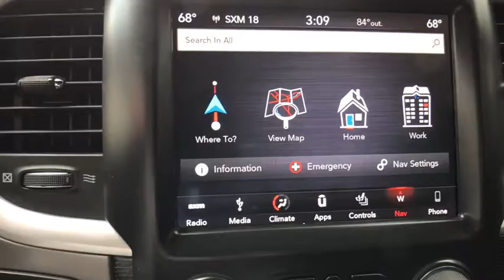2018 Ram 2500 at Oxmoor CDJR | Louisville & Lexington, KY CU3764A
Pearl White U 2018 Ram 2500 available at Oxmoor CDJR in Louisville, Kentucky. Servicing the Lexington, Elizabethtown, KY New Albany, IN Jeffersonville, IN area.

Oxmoor CDJR
4520 Shelbyville Rd

Ram 2500 Cummins 6.7L I6 Turbodiesel Certified. Hands Free Bluetooth Capability, LEATHER HEATED & COOLED SEATS, NAVIGATION, ONE OWNER, REAR BACKUP CAMERA, SUNROOF / MOONROOF, CUSTOM WHEELS AND TIRES!, POWER SIDE FOLDING STEPS!, 2500 Laramie Longhorn, 4D MEGA CAB, Cummins 6.7L I6 Turbodiesel, 6-Speed Automatic, 4WD, Pearl White, Black w/Limited Leather Bucket Seats, 115V Auxiliary Power Outlet, 220 Amp Alternator, 3.73 Axle Ratio, 4 Adjustable Cargo Tie-Down Hooks, Adjustable pedals, Anti-Spin Differential Rear Axle, Auto High Beam Headlamp Control, Auto Level Rear Air Suspension, Auto-dimming Rear-View mirror, Automatic temperature control, Bed Cargo Divider/Extender, Body Color Fender Flares, Bucket Seats, Chrome Belt Moldings, Chrome RAM Tailgate Nameplate, Front dual zone A/C, Front fog lights, Front Heavy Duty Shock Absorbers, Garage door transmitter, Genuine wood console insert, Genuine wood dashboard insert, Genuine wood door panel insert, Heated rear seats, Heated Second Row Seats, Heated Steering Wheel, Heavy Duty Snow Plow Prep Group, High Back Seats, Instrument Cluster w/Display Screen, Keyless Enter-N-Go, Leather Wrapped Grab Handle, Limited Chrome Bodyside Molding, Limited Decor Group, Limited Leather Bucket Seats, Limited Tailgate Applique 4x4, Locking Tailgate, Luxury Door Trim Panel, Luxury Front & Rear Floor Mats, Memory seat, Navigation System, Painted Front Bumper, Painted Rear Bumper, Pedal memory, Power 10-Way Memory Driver & 6-Way Passenger Seats, Power Lumbar Adjust, Power Sunroof, Quick Order Package 2FM Limited, Radio: Uconnect 4C Nav w/8.4 Display, Rain Sensitive Windshield Wipers, RAM 2500 Badge, RamBox Cargo Management System, Rear 60/40 Split Folding Seat, Rear Heavy Duty Shock Absorbers, Remote Proximity Keyless Entry, Speed control, Steering Wheel Mounted Audio Controls, Steering wheel mounted audio controls, Tilt steering wheel, Tip Start, Vendor Painted Cargo Box Tracking, Ventilated Front Seats, Wheel to Wheel Side Steps, Wheels: 20 x 8.0 Satin Carbon w/Chrome Inserts, Wood/Leather Wrapped Steering Wheel.brbrPlease CALL FOR AVAILABILITY as our inventory changes frequently . Serving Louisville Kentucky from our 4520 Shelbyville Road location as well as all surrounding areas including Lexington, Shelbyville, Elizabethtown, Clarksville Indiana and Jeffersonville Indiana.